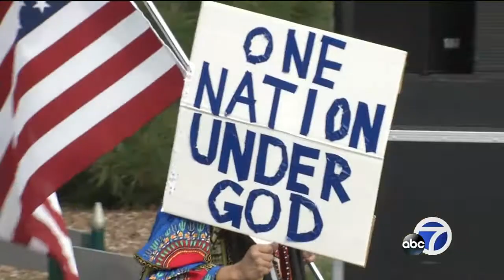San Francisco celebrates Martin Luther King Jr.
Hundreds of people marched in San Francisco to honor the legacy of Dr. King, ending at Yerba Buena Gardens. This year the mood was different as people tried to make sense of some controversial statements attributed to President Trump.